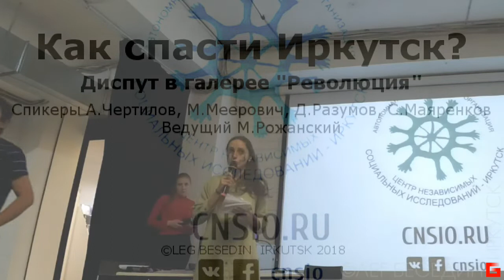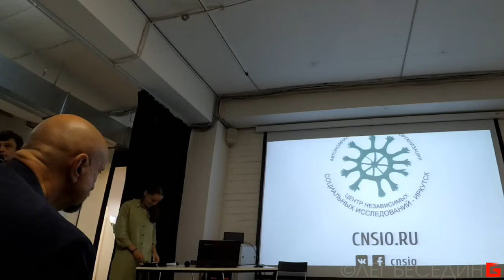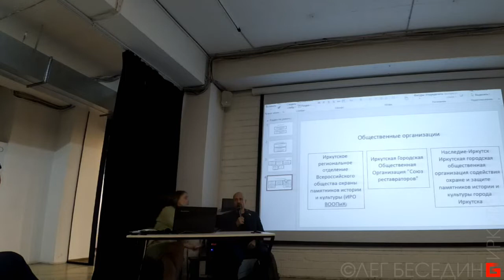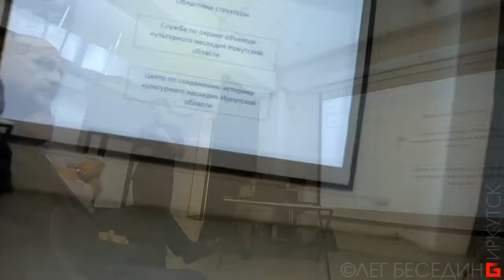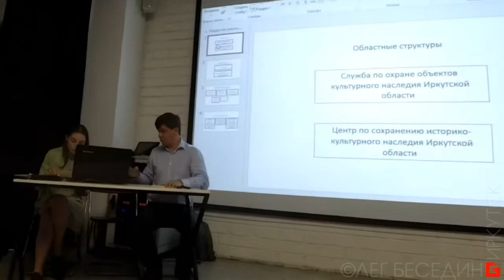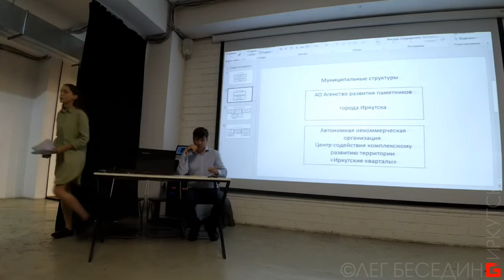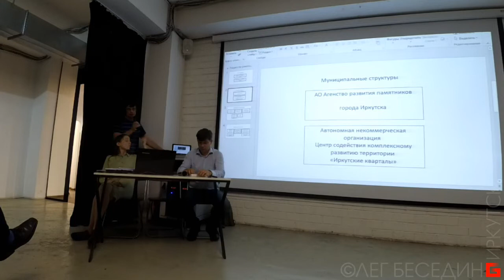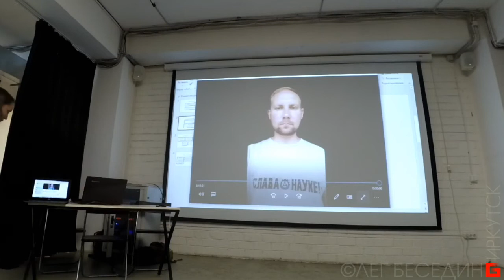Как спасти Иркутск? Доклады, дискуссия 30.08.2018 г., галерея "Революция"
Дискуссия и доклады о проблемах сохранения исторического наследия и архитектуры Иркутска. Выступления:  А.Чертилов, М.Меерович, Д.Разумов, С.Маяренков.
Инициатива CNSIO.RU и общественная организация "Наследие-Иркутск".
Я работаю на добровольные пожертвования:
1) На мобильный Сбербанк тел. 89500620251 или просто оплатить этот номер телефона.
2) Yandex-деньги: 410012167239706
3) Карта Сбербанк OLEG BESEDIN "VISA": 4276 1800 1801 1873
4) Карта Бин-Банк OLEG BESEDIN "VISA": 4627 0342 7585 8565